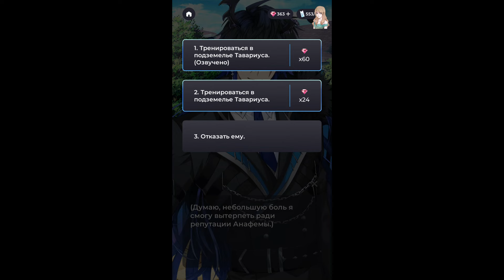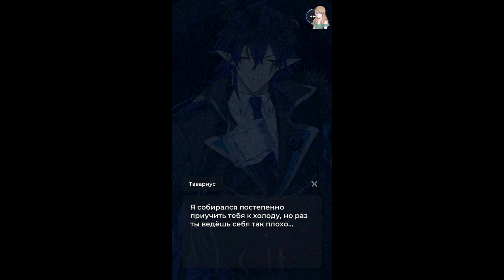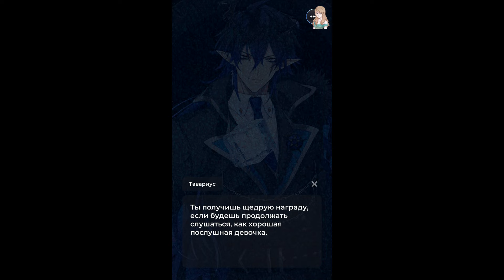Demonic Suitors 2 / Демонические поклонники 2 / Глава 3 / Это только начало / 💎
Demonic Suitors 2 / Демонические поклонники 2

Свадьба отменена?! По словам отца, Сатаны, пока ты не восстановишь репутацию академии Анафема, твоя свадьба откладывается! В отчаянии ты присоединяешься к демоническим играм, опасному соревнованию между школами, но как только ты туда добираешься, начинают назревать неприятности — и не только в виде тайных ночных встреч с женихом.

Почему кажется, что тебя саботируют, и может ли за этим стоять тот, кого ты любишь?

Борись за свою страсть во втором сезоне Demonic Suitors!

Payeer - P83186686
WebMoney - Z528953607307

* Видео было интересно? - Это лучшая мотивация для меня, мне будет приятно =)